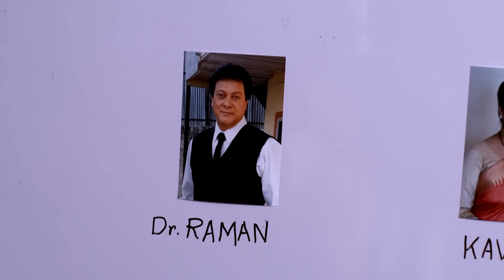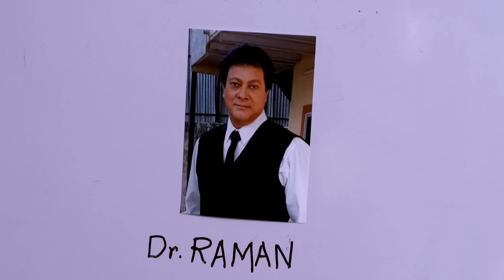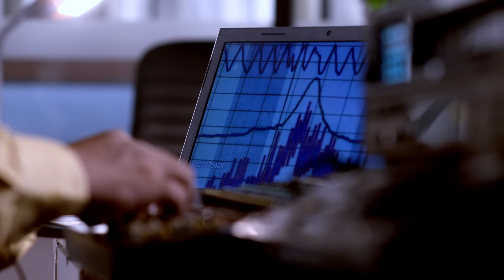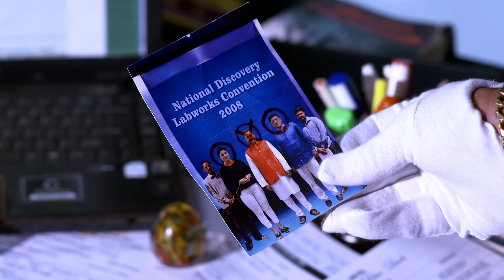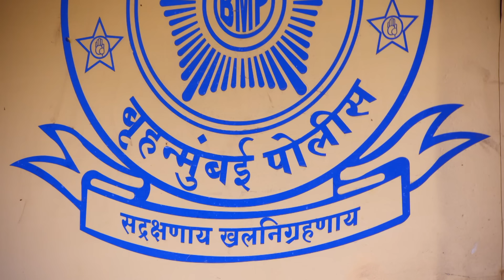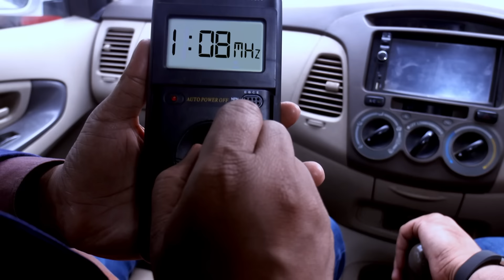कौन कर रहा था इस Judge साहब का Mind Control? | Best Of CID | सीआईडी | Hindi TV Serial